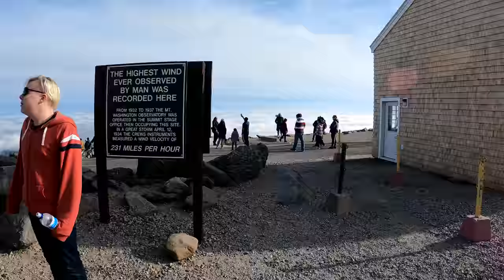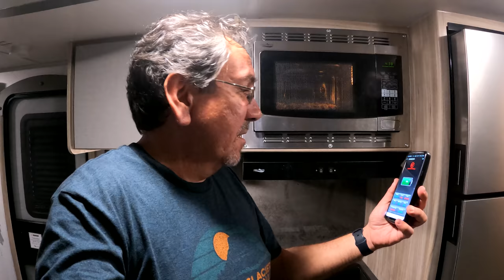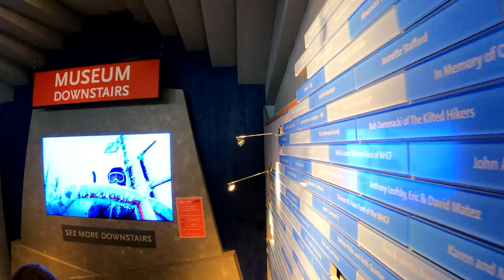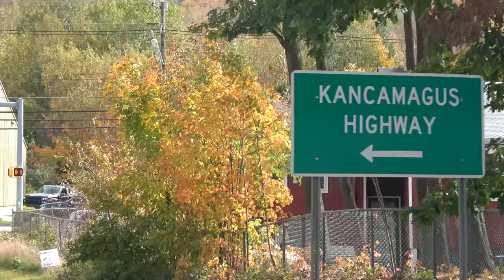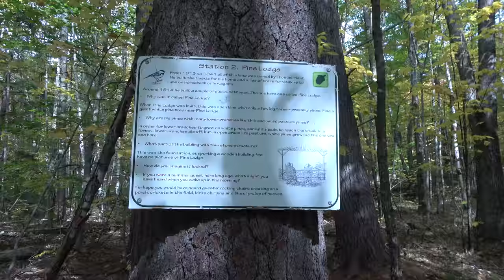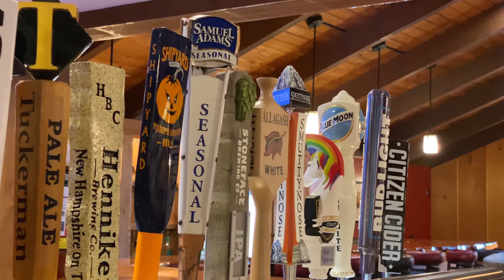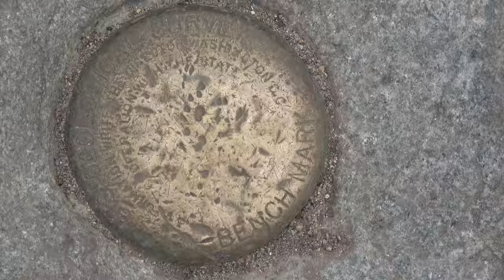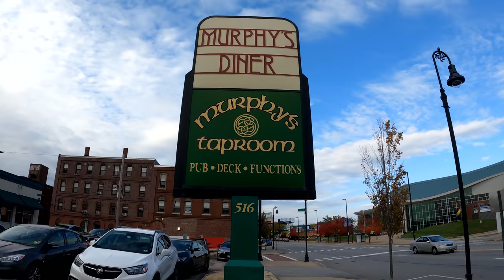Autumn in New Hampshire, The Movie - Fall 2021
Florida couple travels to New Hampshire to experience New England fall and the turning of the leaves for the first time.

360 Camera: Insta360 ONE X2

RV Accessories:
Oxygenics RV Shower Kit
Spice Rack
Command Hooks
Tandem Tire Changing Ramp
Pop-Up Collapsible Trash Can
Air Compressor